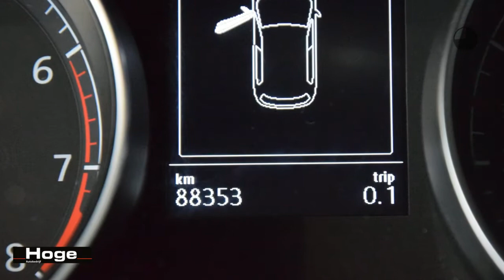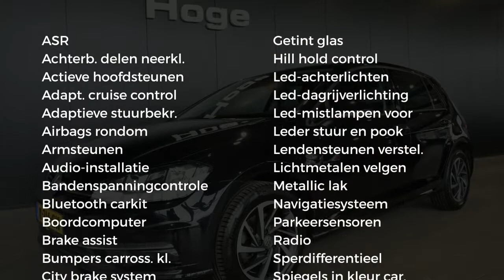Volkswagen Golf 1.4 TSI Comfortline DSG Navigatie LED Adaptive Cruise Control Inruil Mogelijk!